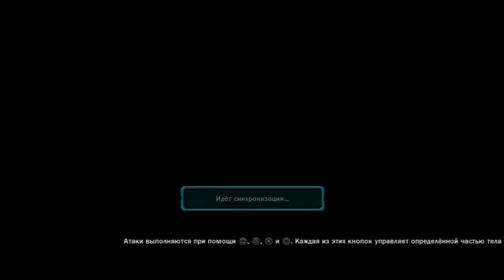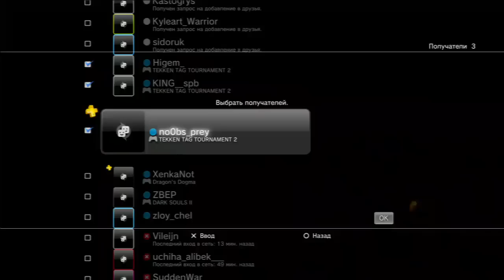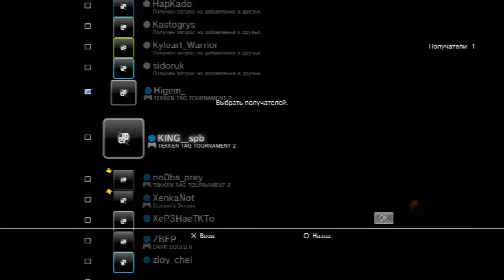youtube video #-EcFoj9snEk